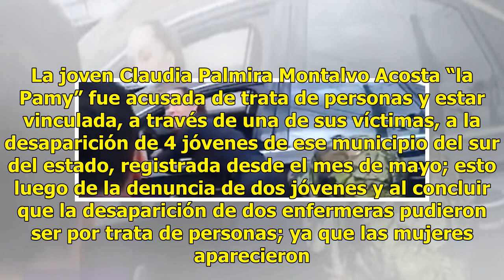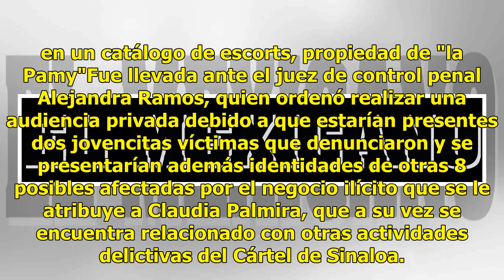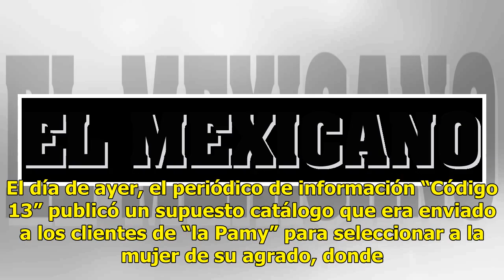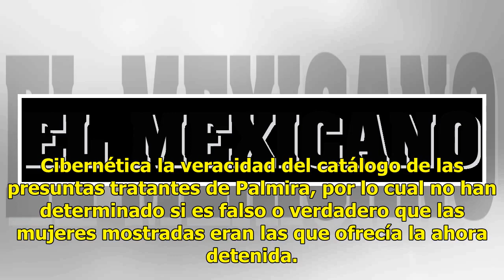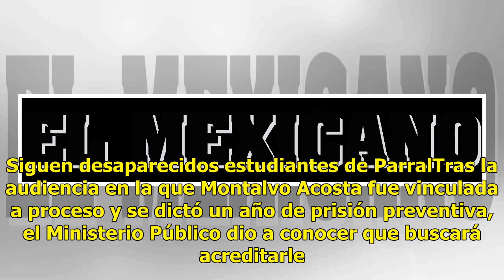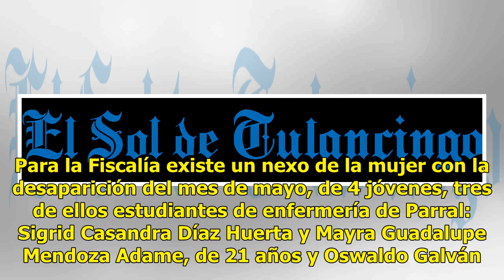La Pamy hacía amigas para después ofrecerlas como escorts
La joven Claudia Palmira Montalvo Acosta “la Pamy” fue acusada de trata de personas y estar vinculada, a través de una de sus víctimas, a la desaparición de 4 jóvenes de ese municipio del sur del estado, registrada desde el mes de mayo; esto luego de la denuncia de dos jóvenes y al concluir que la d...